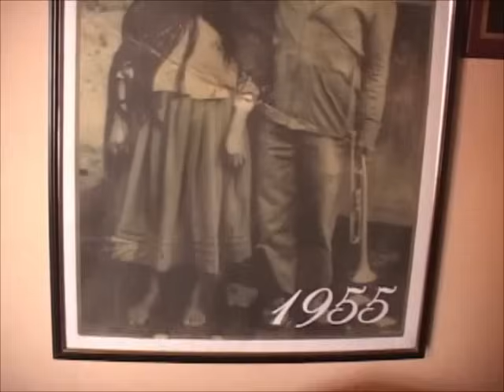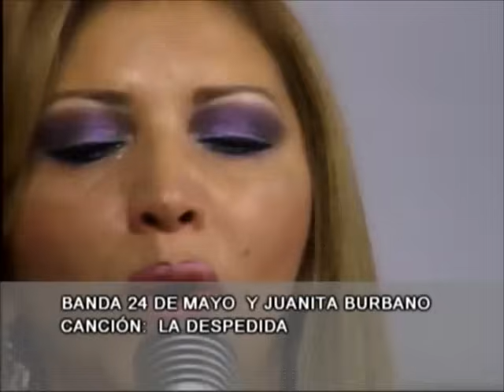DOCUMENTAL JUANITO PUNGUIL CASTRO banda 24 de mayo